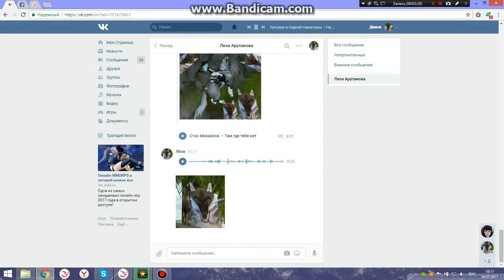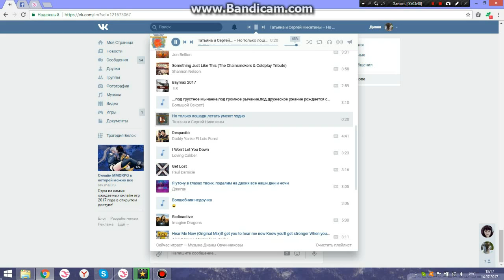SSO|МЕНЯ СБИЛА МАШИНА??|ЗАНИМАЕМСЯ ЕРУНДОЙ???